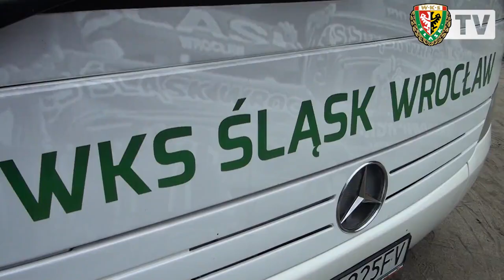Śląsk Wrocław wyjechał na obóz do Żagania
Piłkarze Śląska Wrocław wyjechali przed chwilą na przedsezonowy obóz do Żagania. Tak wyglądało pakowanie się naszych zawodników i odjazd spod Oporowskiej 62.